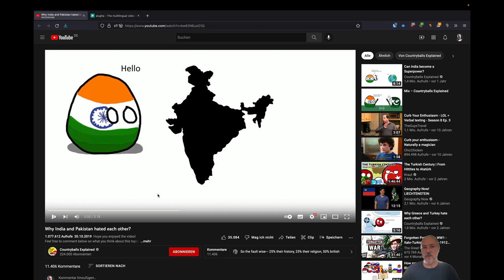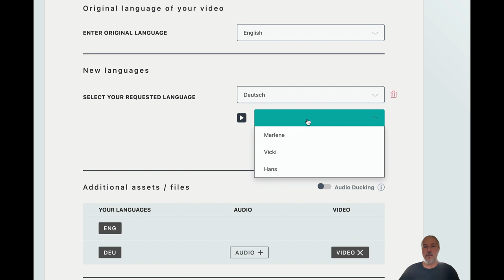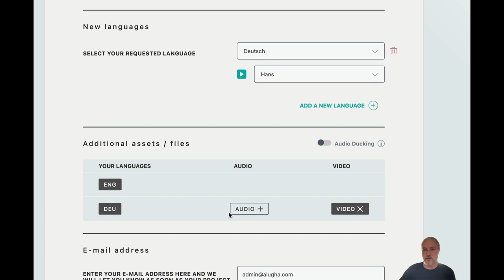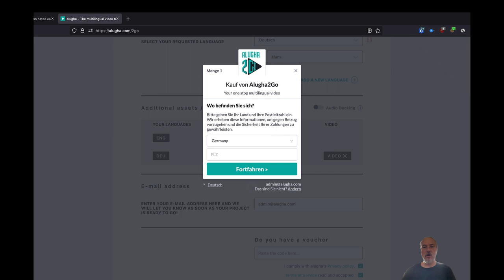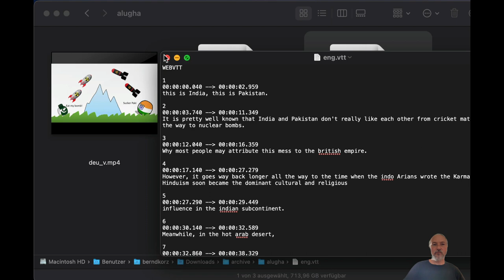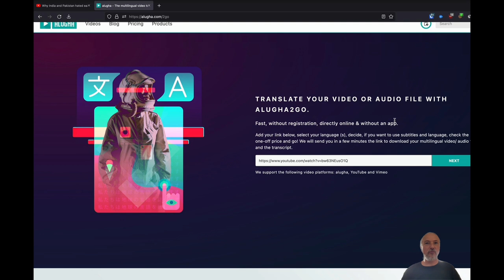alugha2go erlärt - In wenigen Schritten zum mehrsprachigen Video. 100 % KI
alugha2go ist ein neuer Service von alugha für alle, die schnell ein Video in transkribiert und in einer andern Audiosprache haben möchten.

Mit über 100 Sprachen brauchst du nur wenige Mausklicks und ein sehr geringes Budget um:

1. Ein VTT Transkript der Originalsprache des Videos zu erhalten PLUS
2. eine Übersetzung in deine Wunschsprache(n) zu erhalten PLUS
3. dein Transkript in VTT in der/den neue(n) Sprache(n) zu erhalten PLUS
4. das Audio und/oder Video in den Wunschsprachen

zu erhalten.

Derzeit nur kurze Zeit gültig!